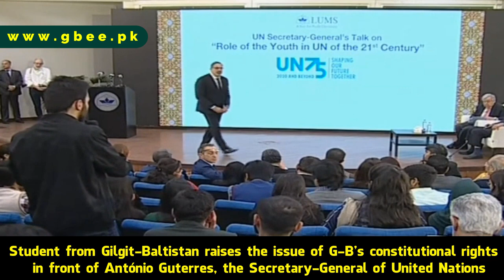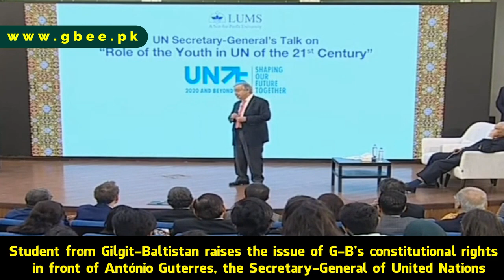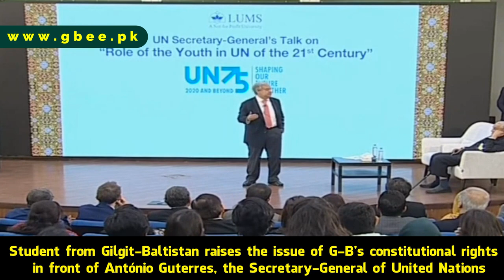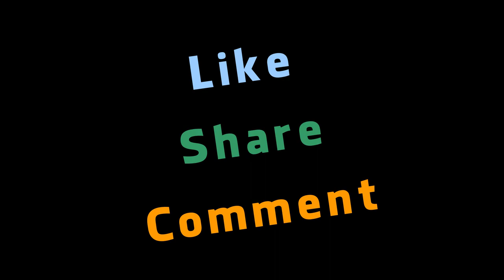LUMS Student raises question of Gilgit-Baltistan's Rights in front of UN General Secretary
A law student and former President of Organization for Educational Change (OEC), Gilgit-Baltistan, studying at LUMS raises the issue of Gilgit-Baltistan's Constitutional-Rights and curfew in Jammu & Kashmir in front of António Guterres, the Secretary-General of the United Nations.

However, the Secretary-General answered two other questions except for the one specific to Gilgit-Baltistan's constitutional right to representation.